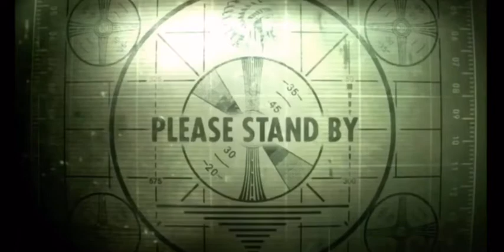NEW UPDATE Midnight Racing: TOKYO (and intro)